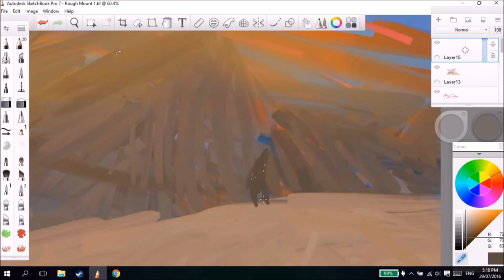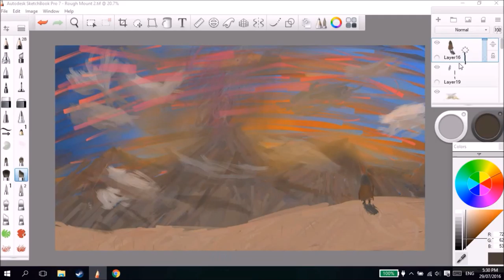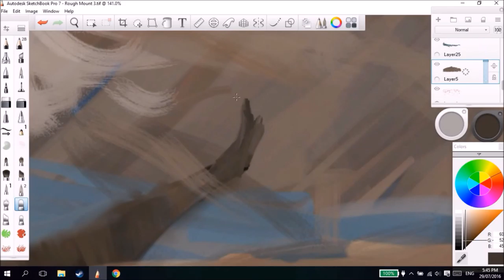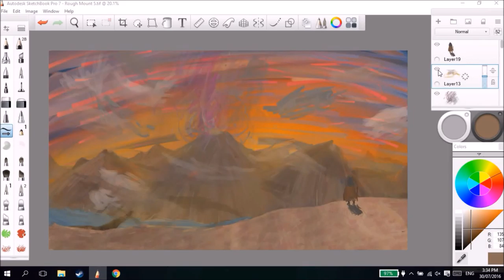Mountains - Speedpaint by flint617524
(Mountains)

Original Time: 1:39

Before you mention it, I know something corrupted the files and messed up some of the visuals, but what can you do about it. While I'm still annoyed, this was a quick and fun piece, so I am not bothered greatly. I'm not sure about this piece, I've been wanting to do something like it for a while now, and so I am not very satisfied with it. I feel like I may have already reached near my limit, which only means I need more practice and learning. In other words, my work may not be at the highest standard, but I'll continue to make myself better in the long run.

In other news, I don't think I'll be coming back to my Telethia work for a while, as with most projects, I loose interest quickly. Of course, I will at some point, but I'm struggling to keep up with all the ideas I have in my head for the future already. I have SO many ideas, ranging simple artwork to massive animation projects, with a decent story, my own simple soundtrack, and even collaborations. But of course, I already know this will never happen, but I need some kind of goal, so what the heck!

All of my time lapses are just me having fun and messing around, I'm not a professional! Tips and advice are appreciated, though!

 - Destroyed Skyworld (Kid Icarus: Uprising)
(I do not own these themes)